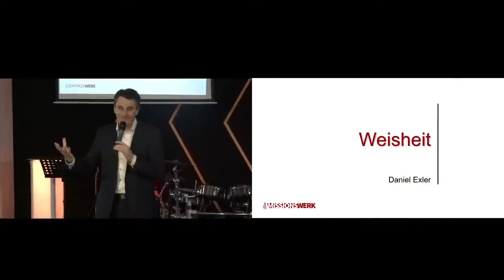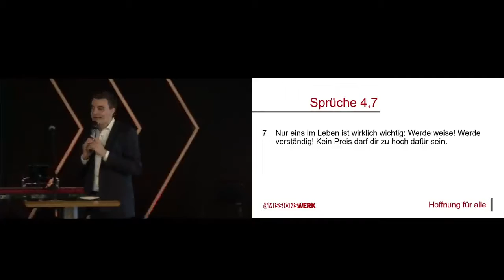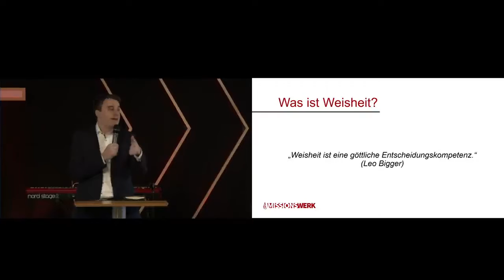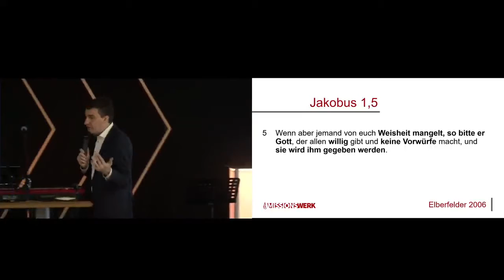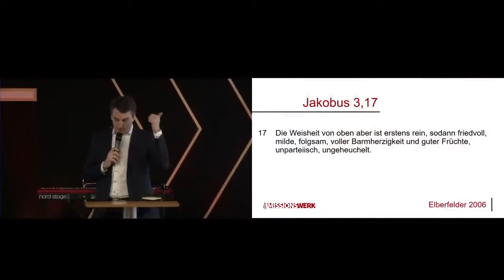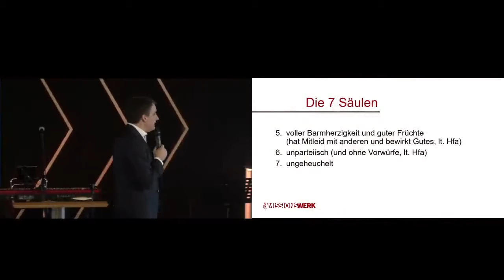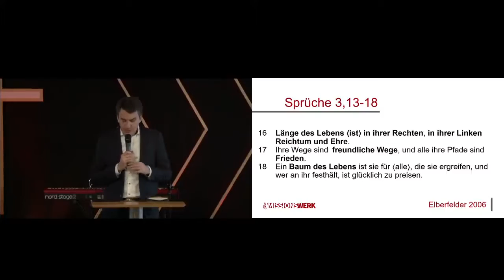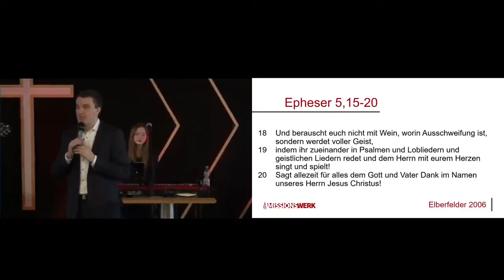Daniel Exler - Weisheit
Maria Preans guter Freund Pastor Daniel Exler der "Strahlen der Freude" Gemeinde/ Missionswerk in Pforzheim spricht über WEISHEIT und lehrt wie man sie bekommen kann (-- bete einfach darum!!).